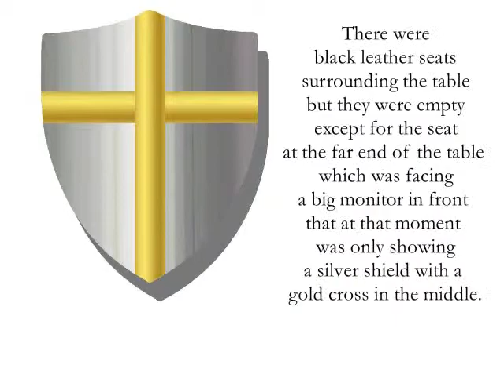Chapter 11: The Resistance (Flight of Angels)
From Flight of Angels (Elioud Chronicles Book 2).

In this Twilight meets X-Men young adult urban fantasy romance novel, how can teenage romance and friendship bloom in a world full of paranormal chaos and a looming zombie apocalypse?

FRIENDS — That’s what Hope Danielles, a dorky teen orphan, always wanted to have, and thought she had finally found, after a stroke of destiny led her to meet Ash (a mysterious guy with black and white wings), Dria (a royal vampire) and Liekos (a lone werewolf) — all of whom are part-angel, part-human beings called eliouds, just like her.

Brought together by an unfortunate series of events that placed their lives in peril, Hope, Ash, Dria and Liekos decided to work together to unlock the mystery of who was behind all those attacks. To do so, they had to go invisible as they investigate the only lead they have — a certain Colonel who led the attempted werewolf massacre of the Gray pack. But as they dig deeper in order to put the puzzle pieces together, they uncover not only a trail of breadcrumbs that lead to something much bigger than they thought, but they also unravel the secret feelings they seem to have for one another. Will their hidden emotions hinder them from becoming an effective team? Can the circumstances that brought them together even possibly nurture friendships? Will they be able to overcome their differences and feelings for the sake of others who need their help?